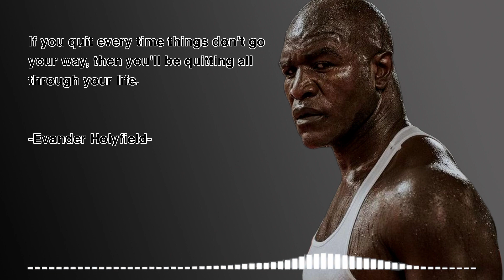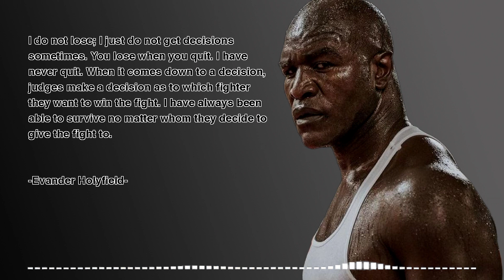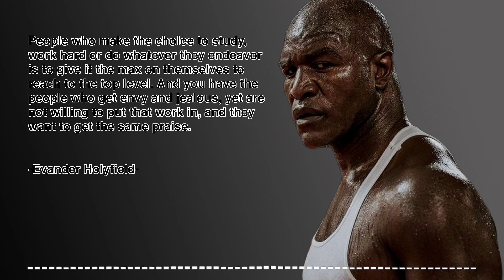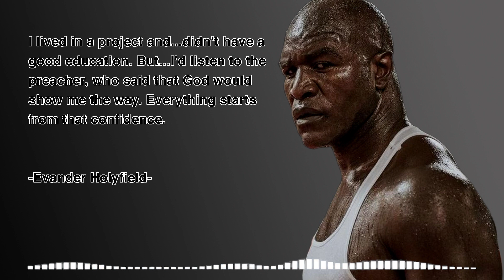Evander Holyfield Quotes for Inspiration. When you have a sound mind, you can do what's necessary.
Our goal is to provide you with the tools and motivation you need to achieve your goals and live your best life.

On our channel, you'll find a wide variety of quotes from some of the most inspiring and successful people in history. From entrepreneurs and business leaders to artists and athletes, we've got something for everyone.

Each day, we'll post a new quote to help you start your day off on the right foot. Whether you're facing a challenge at work, struggling to stay motivated, or just need a little extra inspiration, our quotes are here to help.

So if you're looking for a daily dose of motivation, be sure to subscribe to our channel and join our community of like-minded individuals who are all working towards their goals and dreams. Together, we can make a difference and inspire others to do the same.

We give motivation to your life in famous words spoken by great people through time.
Let our channel be an endless source of inspiration and motivation.